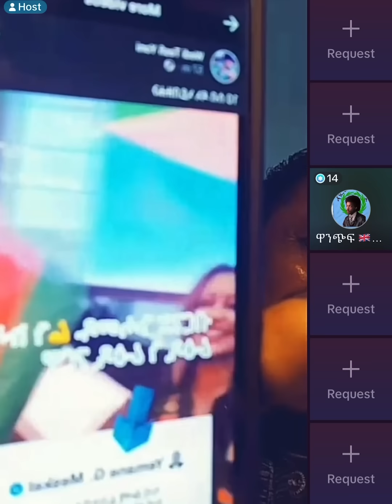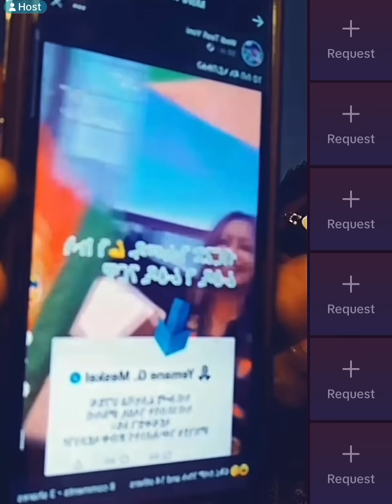Eritrea TikTok Live | Eritrean Festival | John black | Helen Meles | Monicawit | Brged nhamedu | Eri